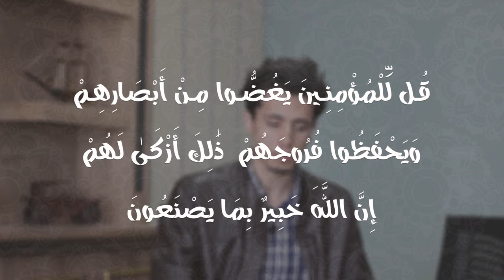عندما لا تأخذ من الصوم سوى العطش ! (شاهد بتمعن)